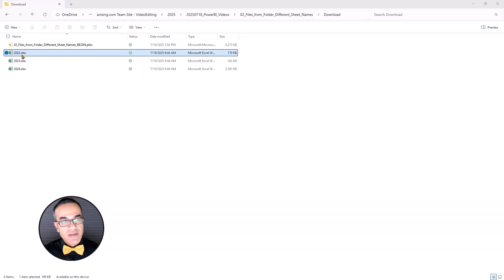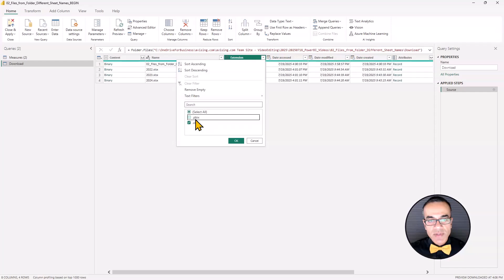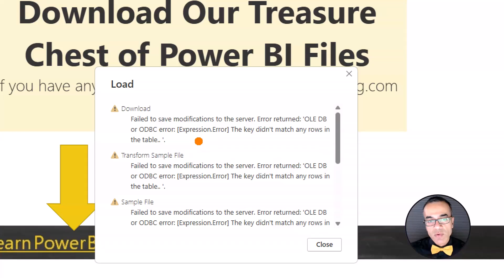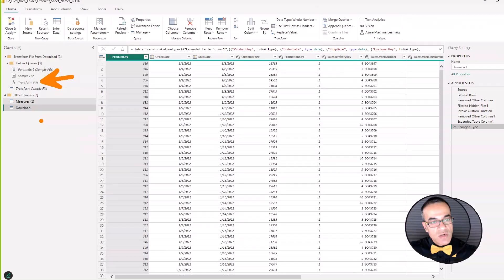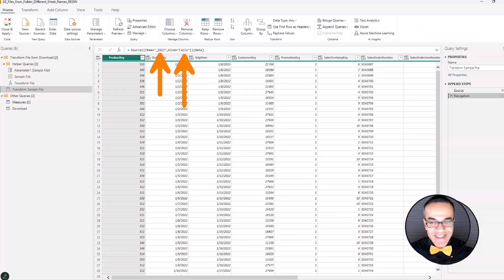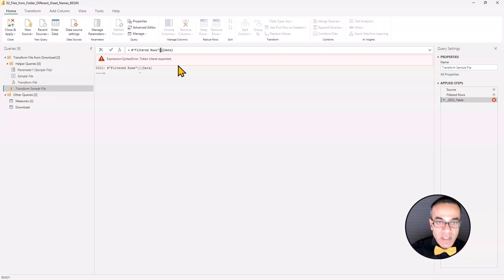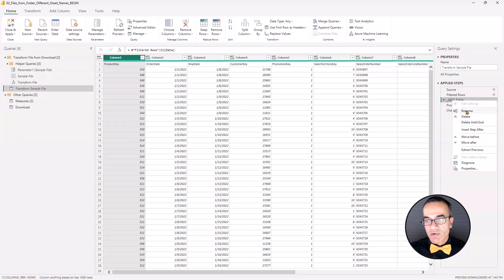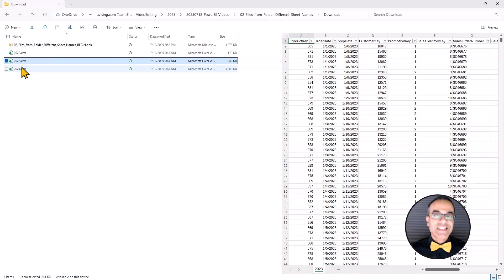📊 Power BI: Combine Excel Files 📁 Even If Sheet Names Don’t Match 🙅‍♂️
Struggling with Excel files that all have different sheet names? 😫 When you load them into Power BI using the "Folder" option, it often fails with errors. In this video, you'll learn how to fix this problem step-by-step so Power BI dynamically pulls in all your files without manual renaming. 🚀 Master this trick to streamline your data loading process and save hours when working with Excel, Power BI, and Power Query.

0:00 - Introduction
0:41 - Start of Demo
3:04 - Fixing the Sheet Name Error
7:42 - Final Combined Data Loaded

⚡Power On!⚡
– Avi Singh